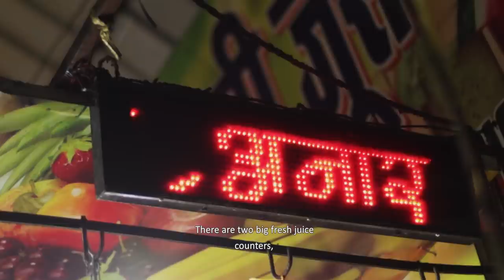JABALI | 2018 | Documentary (Jabalpur City) | 13on10 Motion Pictures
Jabali is a documentary on Jabalpur and its people. It explores the city's various cultures and perspectives.

Director: Alex J Dennis, Anjal Hasan EA
D.O.P: Rishabh Sharma
Executive Producer: Abhilash Sunkesula
Editor: Abhilash Sunkesula, Alex J Dennis, Anjal Hasan EA

Official Selection:
Dadasaheb Phalke International Film Festival, 2019.
Tourfilm Riga - 'International Tourism Film Festival', 2019.